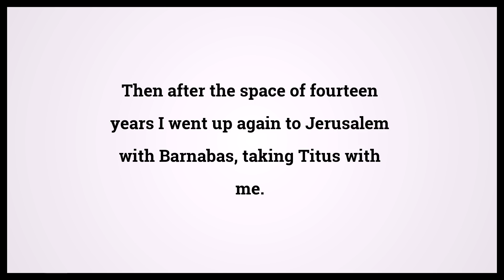Holy Bible Galatians 2:1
Video shows Holy Bible Galatians Chapter 2 Verse 1: Then after the space of fourteen years I went up again to Jerusalem with Barnabas, taking Titus with me. Powered by MaryTTS. Text taken from Bible in Basic Edition. Bible Galatians 2:1 Bible Learning, what Bible verse says.